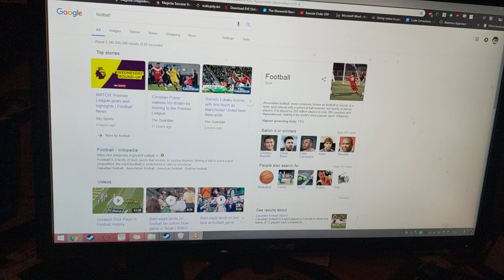Please stop calling me a nerd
It's really hurtful I love football and basketball and diskus and quidditch and podracing an- shit I'm doing it again